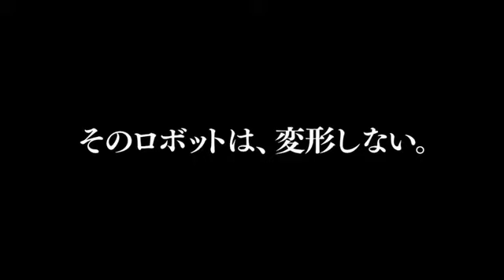ROBO-G | Trailer | SCI-FI-LONDON Film Festival 2012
English subtitled version coming soon.

Come see this funny movie at SCI-FI-LONDON Film Festival in May